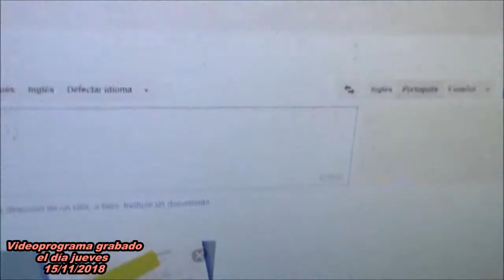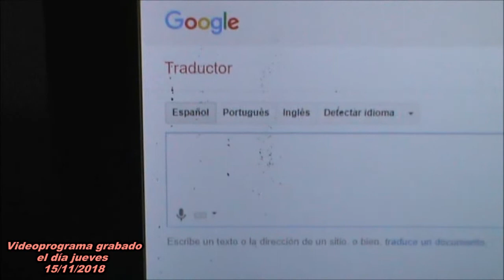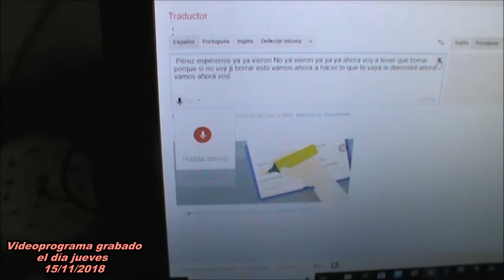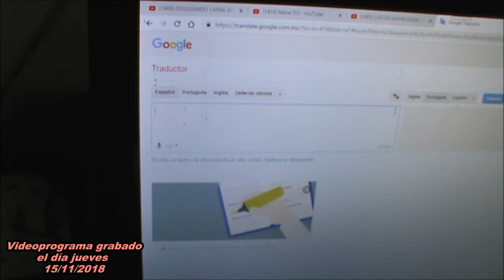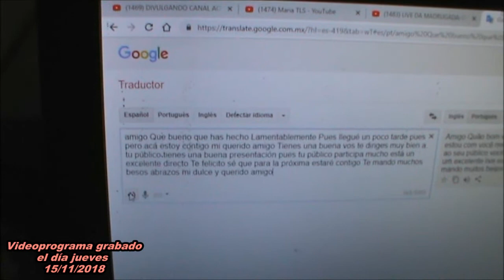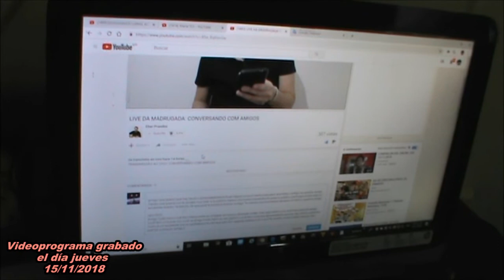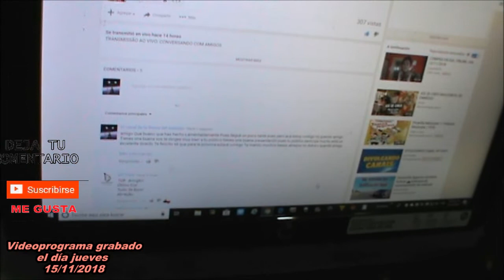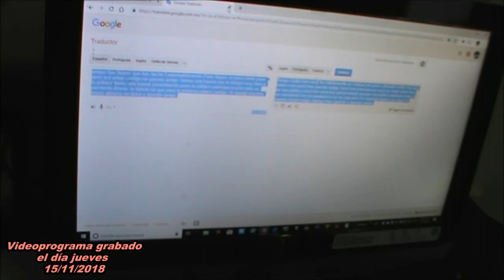Traducir mi voz en el traductor de google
( VIDEOPROGRAMA # 504 )

QUINTA TEMPORADA
El traductor de Google (Google Translate) se convirtió para muchos usuarios en la primera fuente de consulta a la hora de entender un nuevo idioma. Sin embargo, muchos desconocen cómo es que está herramienta logra interpretar palabras, oraciones y hasta textos completos, logrando, en muchos casos, una traducción fiel.
Google incorporó en noviembre de 2016 su sistema de traducción automática neuronal; un sistema que según la empresa perfeccionará la evolución dinámica del Traductor, ya que analizará la composición de las frases teniendo en cuenta una serie de factores. El sistema va aprendiendo con el tiempo y las consultas de los usuarios, lo que mejora la calidad de sus traducciones. Por ahora, Google ha incorporado a este sistema los idiomas inglés, francés, alemán, portugués, español, chino, japonés, y turco.